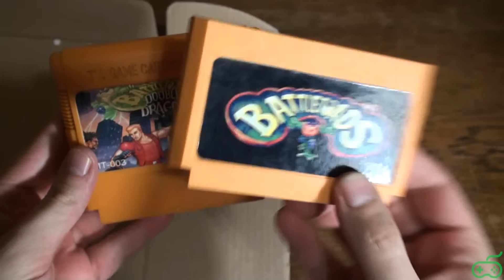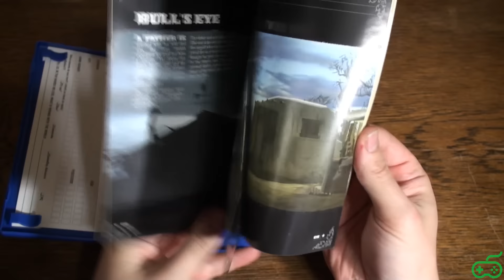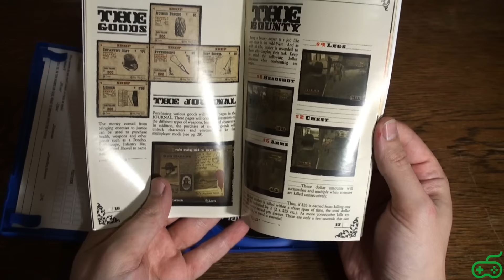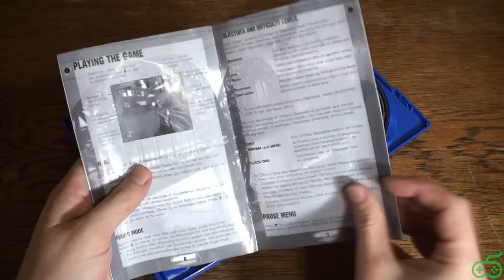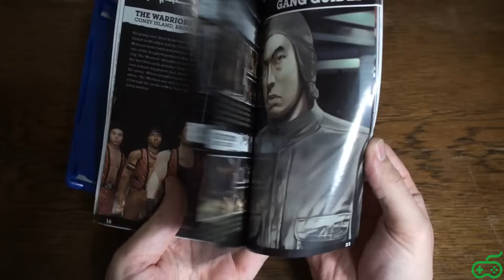Посылка с ретро играми!